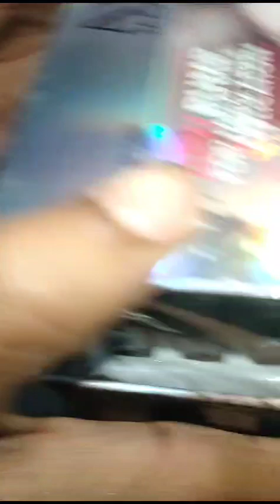Affordable makeup deal | revolution stock & other brands|| 03171526093